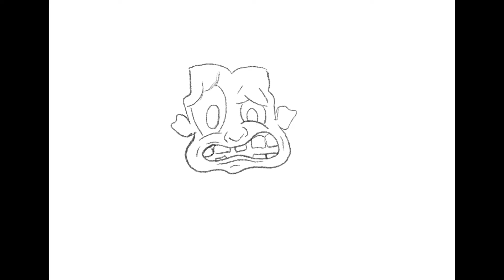Turning a Procreate drawing into a big wall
I like to draw crazy characters. Especially this weird Guy that’s riding a kart. In this video you see the complete drawing proces and the outcome. I hope you have fun watching the video :)

Ik you are interested just take a look at my